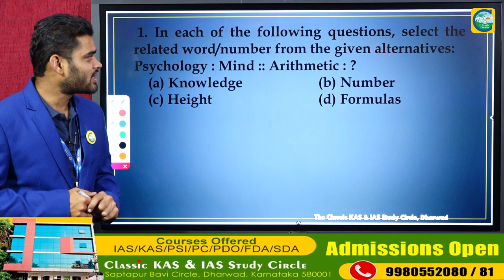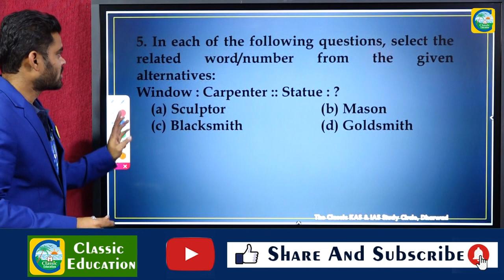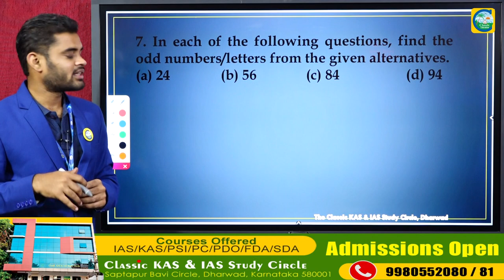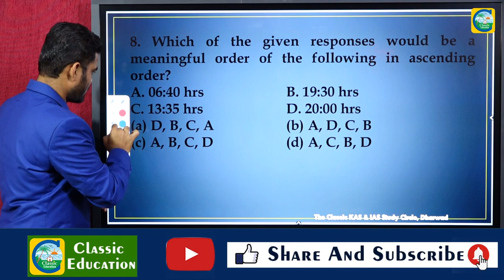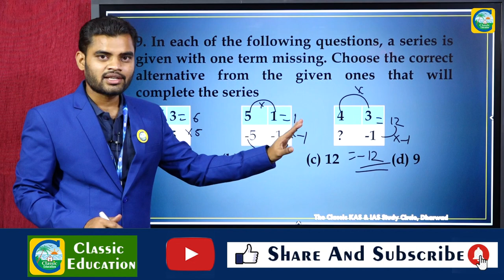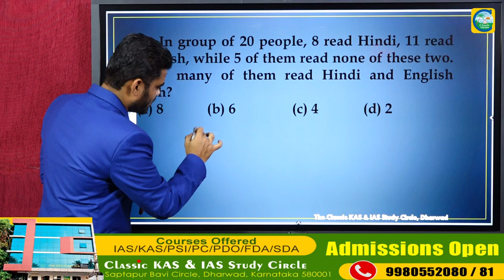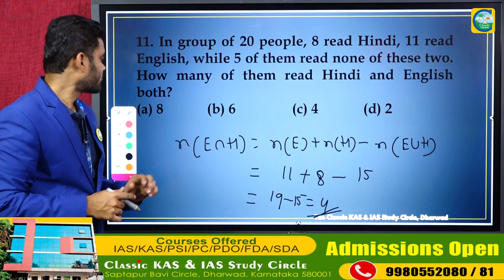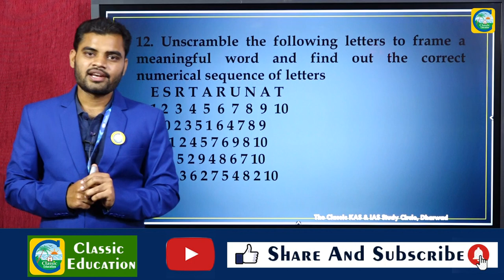SSC GD EXAM ಮಾನಸಿಕ ಸಾಮರ್ಥ್ಯದ ಹಿಂದಿನ ಪ್ರಶ್ನೆ ಪತ್ರಿಕೆಗಳ ವಿಶ್ಲೇಷಣೆ||PART 10||Classic Education